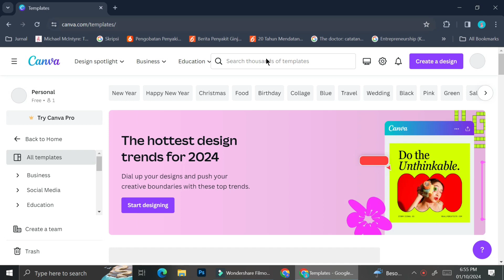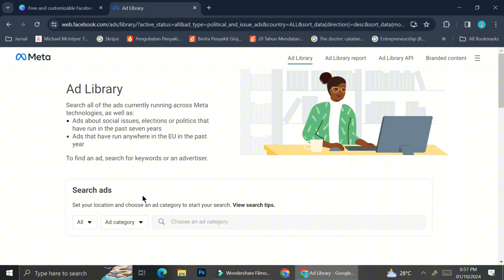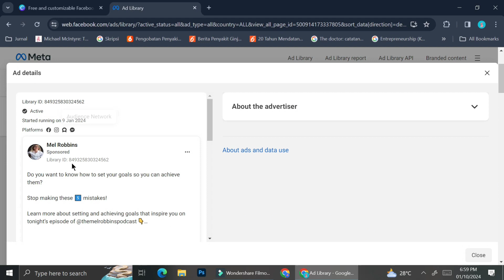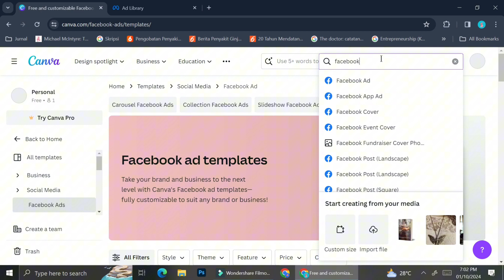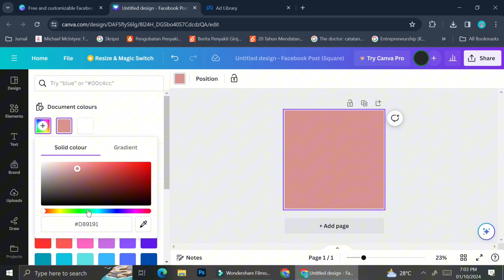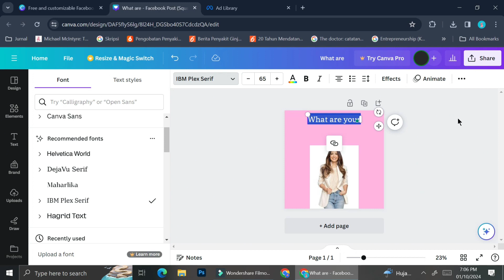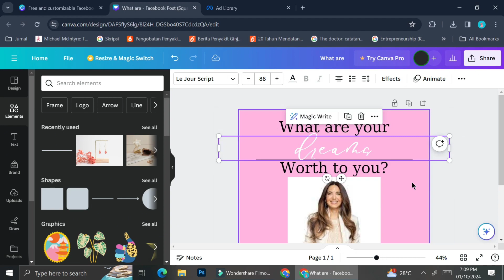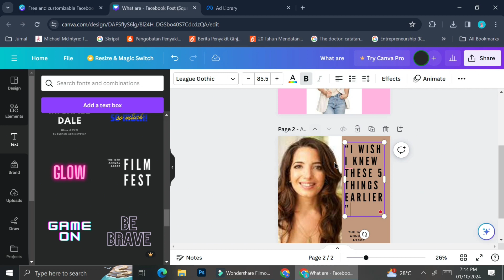How to Make Facebook Ad Images on Canva | Canva Facebook Ads Tutorial (2025)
If you are looking for a video about how to make facebook ads images on Canva, here it is!
This video is a Canva and Facebook Ads Tutorial.